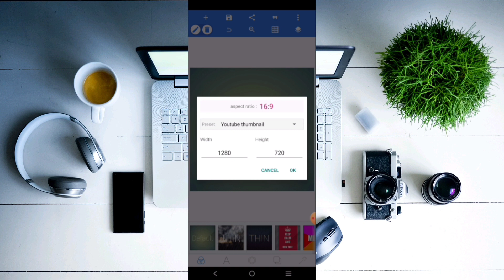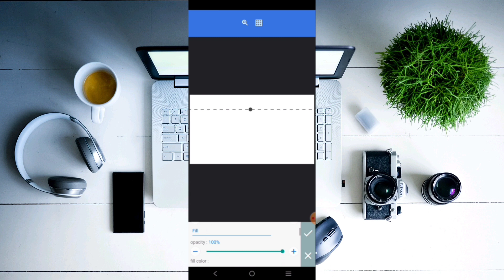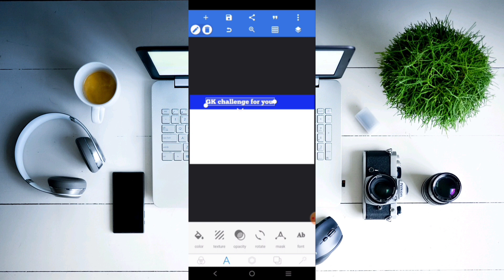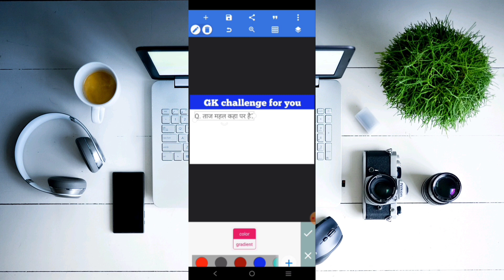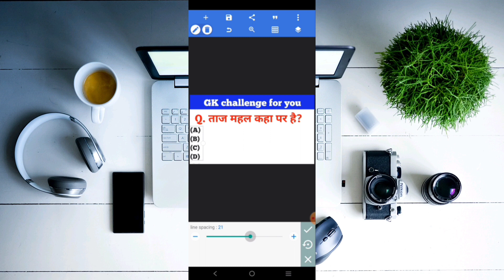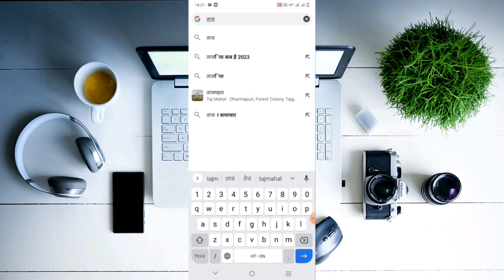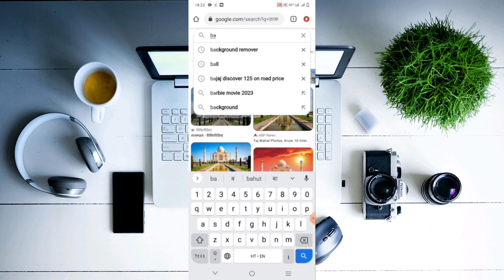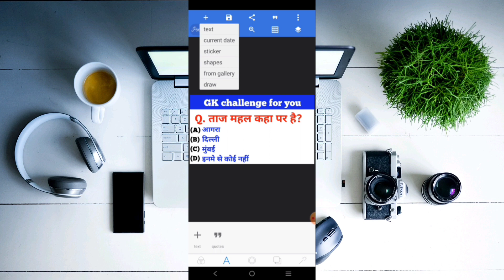br GK study jaisa thumbnail kaise banaye !! how to make thumbnails for YouTube videos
Gk thumbnail kaise banaye
how to make thumbnails for youtube videos in mobile
how to make thumbnails for youtube videos gaming
 how to make thumbnails for youtube videos in canva
how to make thumbnails for youtube videos in telugu
how to make thumbnails for youtube videos in kinemaster
 how to make thumbnails for youtube videos in pc
 how to make thumbnails for youtube videos malayalam
 how to make thumbnails for youtube videos minecraft
how to make thumbnails for youtube videos in photoshop

thanks